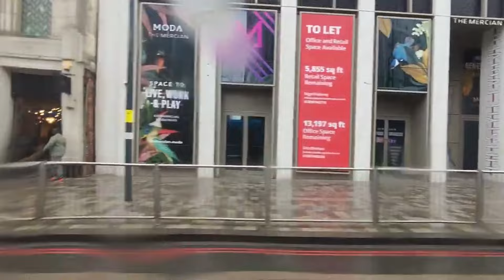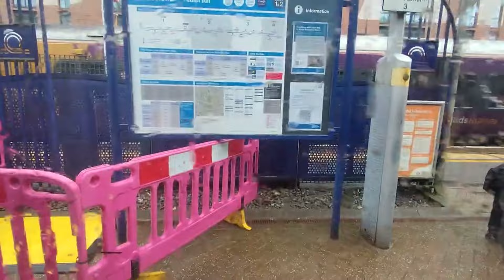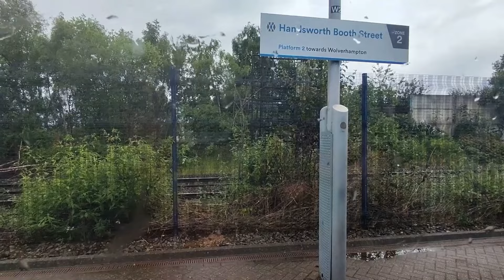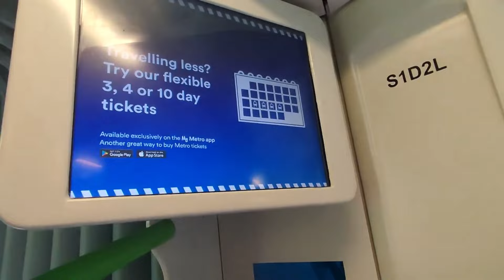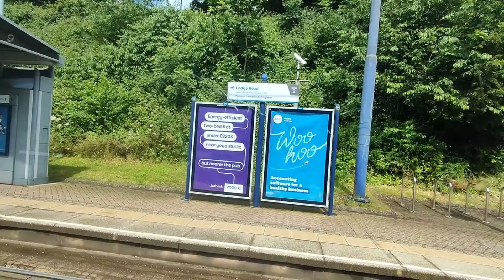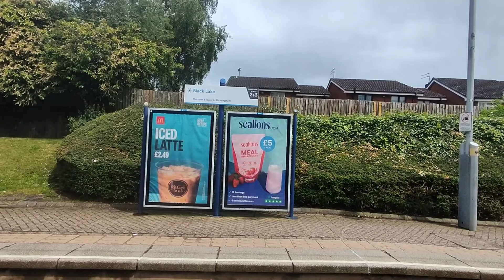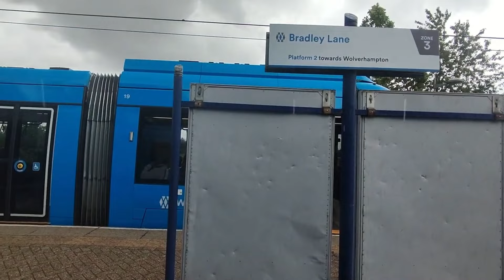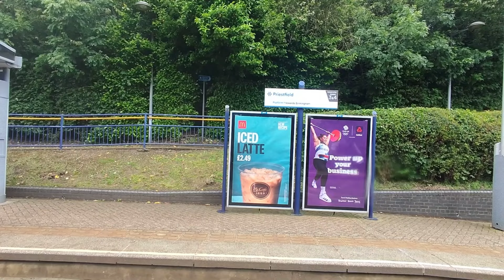West Midlands Metro full journey Edgbaston Village to Wolverhampton Station 14/06/2024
I finally did the West Midlands Metro! I was on Tram 18, one of the original CAF Urbos 3 trams introduced in September 2014. Also featuring Elinor Hamilton and Phil Sayer, the only 2 voices used on the trams. A 1 day off-peak Metro ticket is £5 and can be used after 0930 on Mondays to Fridays and all day on Saturdays, Sundays and Bank Holidays.
0:00 - Edgbaston Village (START) - Change for local bus services
0:21 - Doors close automatically after a few seconds when the tram is at a terminus stop
1:30 - Edgbaston Village departure
3:22 - Five Ways - Change for National rail
3:33 - Five Ways departure
4:40 - Brindleyplace arrival
4:54 - Brindleyplace departure
6:16 - Library - Exit for Cetenary Square
6:31 - Library departure
8:12 - Town Hall - Exit for Victoria Square
8:22 - Town Hall departure
9:55 - Grand Central - Change for local bus services and National rail from New Street
11:27 - Grand Central departure
12:44 - Corporation Street arrival
13:00 - Corporation Street departure
14:09 - Digbeth extension (under construction)
14:56 - Bull Street - Change for National rail from Snow Hill
15:10 - Bull Street departure
17:21 - St Chads arrival
17:31 - St Chads departure
18:37 - St Paul's arrival
18:47 - St Paul's departure
20:17 - Jewellery Quarter - Change for National rail
20:26 - Jewellery Quarter departure
22:34 - Soho Benson Road arrival
22:41 - Soho Benson Road departure
23:47 - Winson Green Outer Circle - Change for local bus services
23:58 - Winson Green Outer Circle departure
25:36 - Handsworth Booth Street arrival
25:47 - Handsworth Booth Street departure
27:12 - The Hawthorns - Change for National rail
27:23 - The Hawthorns departure
29:00 - Kenrick Park arrival
29:10 - Kenrick Park departure
30:06 - Trinity Way arrival
30:15 - Trinity Way departure
31:30 - West Bromwich Central - Exit for West Bromwich Bus Station
31:45 - West Bromwich Central departure
32:37 - Lodge Road West Bromwich Town Hall arrival
32:44 - Lodge Road West Bromwich Town Hall departure
33:26 - Dartmouth Street arrival
33:37 - Dartmouth Street departure
34:40 - Dudley Street Guns Village - Change for bus service 74 to Dudley
34:50 - Dudley Street Guns Village departure
36:06 - Black Lake arrival
36:18 - Black Lake departure
39:08 - Wednesbury Great Western Street - Change for Wednesbury Bus Station
39:24 - Wednesbury Great Western Street departure
40:26 - Wednesbury Parkway arrival
40:34 - Wednesbury Parkway departure
42:56 - Bradley Lane arrival
43:09 - Bradley Lane departure
44:15 - Loxdale arrival
44:30 - Loxdale departure
45:47 - Bilston Central - Change for Bilston Bus Station
46:01 - Bilston Central departure
47:02 - The Crescent arrival
47:10 - The Crescent departure
48:58 - Priestfield arrival
49:10 - Priestfield departure
52:07 - The Royal arrival
52:19 - The Royal departure
55:11 - Wolverhampton St George's (disused since the extension to Wolverhampton City Centre opened in September 2023)
55:51 - Pipers Row arrival
56:00 - Pipers Row departure
57:54 - Wolverhampton Station (END) - Change for National rail and Wolverhampton Bus Station